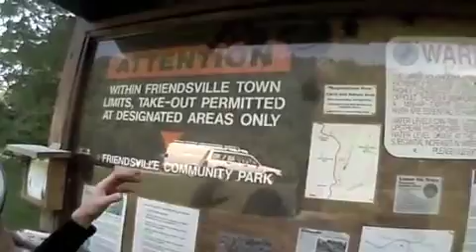September Saturday on the Upper Yough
viosport - pov1.5 test run